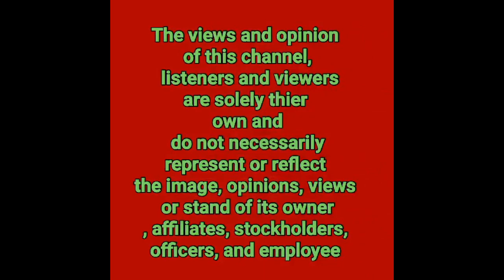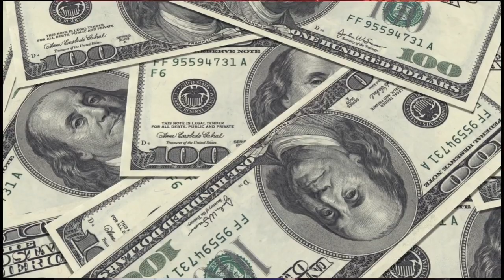ANGELINE QUINTO DI INAASAAHAN NA GAWIN ITO NI MS. REGINE VELASQUEZ SA KANYANG ANAK NA SI BABY SYLVIO